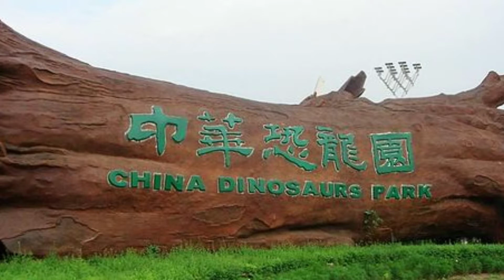Os 3 Parques mais radicais do mundo parte 2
Seja bem-vindo(a) ao canal HD Curiosidades

Com vídeos semanais, o canal é apresentado por Henrique e Débora, tem como objetivo compartilhar de uma forma simples criativa  e direta um rico conteúdo para nossos seguidores. Queremos inspirar essas pessoas para entrarem no mundo do conhecimento e se aprofundarem no mundo de curiosidade que você nunca viu.